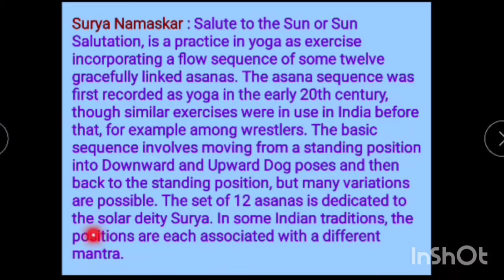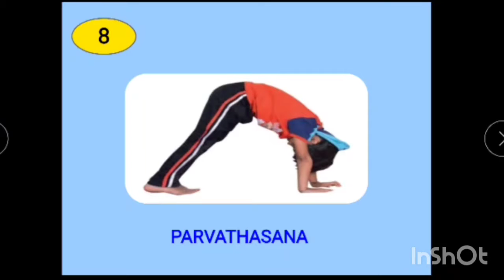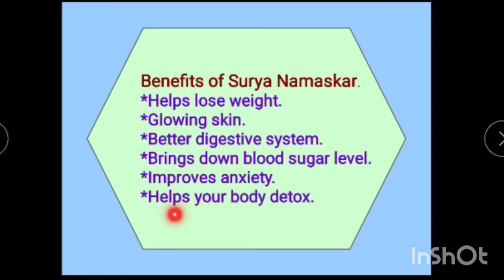Std : 3, Play Do Learn, Suryanamaskar